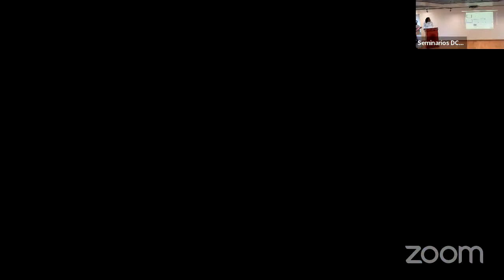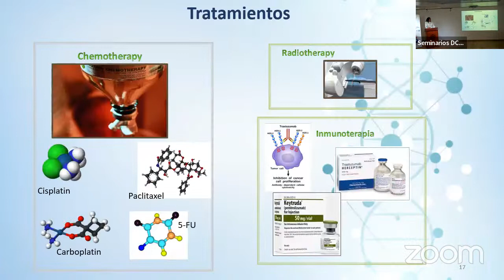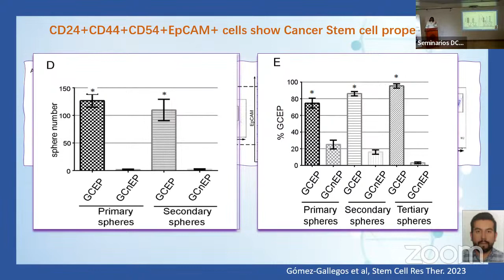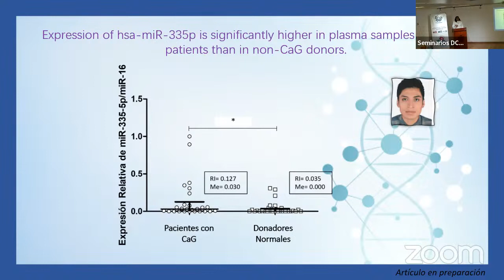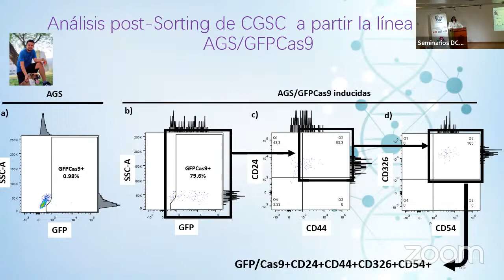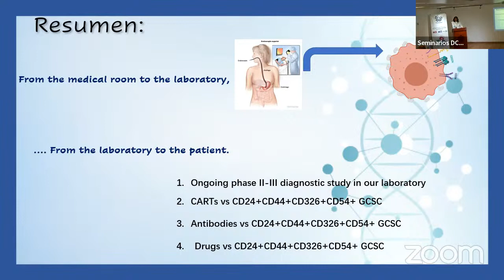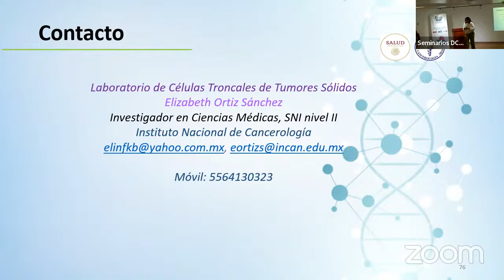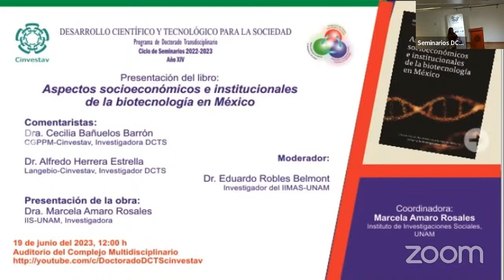SEMINARIO DCTS: Elizabeth Ortiz Sánchez